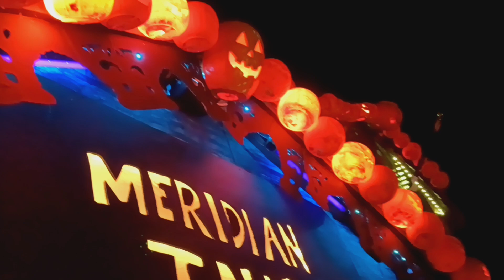haunted hotel themed outdoor display for Halloween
Located at 1935 meridian St San jacinto dusk to 9pm daily Oct 1 to oct 31